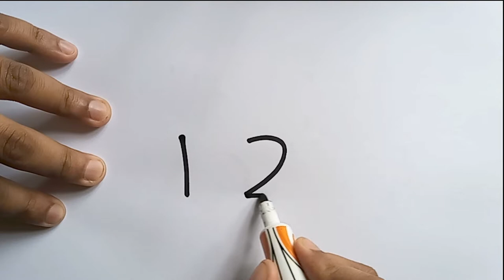How to draw a jeep from 123 numbers/ easy drawing / M P Drawing tutorial/ drawings for music, songs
Hello everyone. This video is how to draw a jeep from 123 numbers / easy drawing / drawings for music, songs